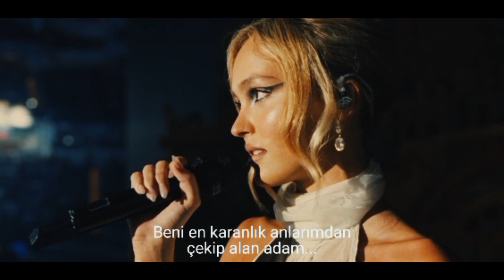The idol 1x05 | Ending Scene [türkçe]